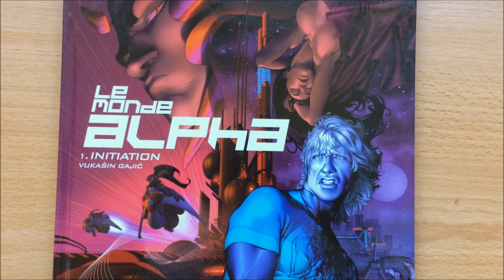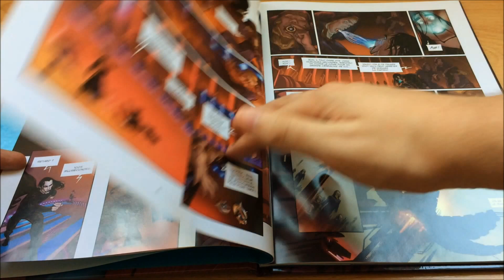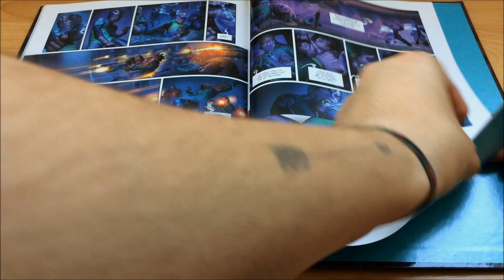Unboxing Le Monde Alpha - French Comic Book Hardcover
Unboxing Le Monde Alpha french comic book from RedGoblin.